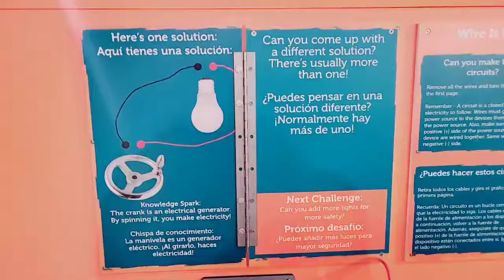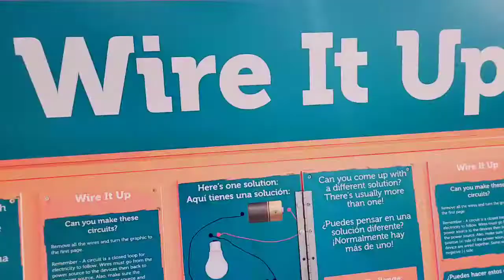Learn to install electrical circuits.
Học gắn mạch điện cho đèn sáng và động cơ quay.